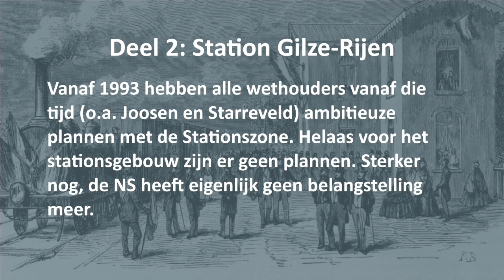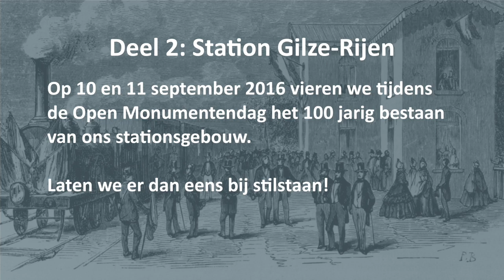"Witte nog van Vrüger?" - Station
Gilze & Rijen "Witte nog van Vrüger?" | Station Gilze-Rijen | Gelukkig hebben we de foto's nog